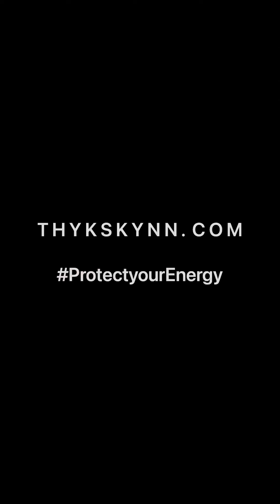UBER / LYFT Safety Training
Thykskynn SKYNN LLC is not associated with UBER or LYFT in anyway at this time.  Due to the violence Increase Thykskynn has made a safety bag for drivers to wear and made a video how to best use it in a unexpected situation.